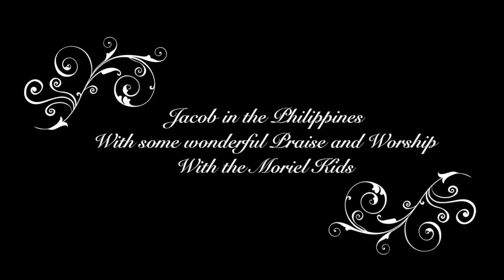Jacob in the Philippines with the Moriel Kids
Jacob with the Moriel kids in the Philippines